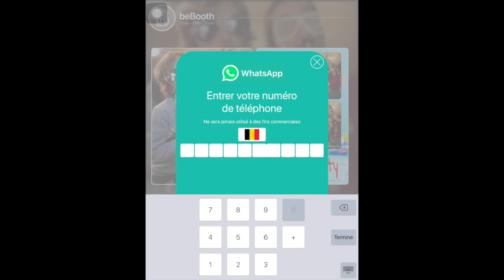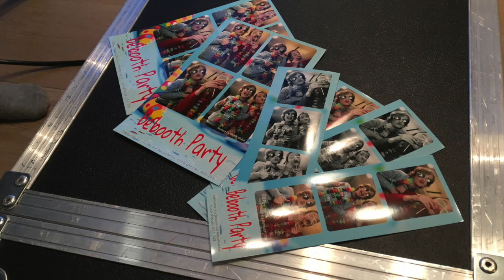Bebooth - un jeu d'enfant ...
Installation et utilisation de la Bebooth